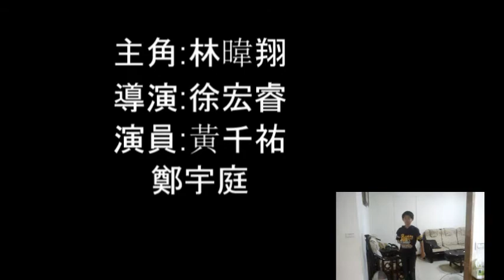951002(翻譯機) 林暐翔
林暐翔 周柏勳 陳威宇 李俊 徐宏睿 林憶祐  鄭宇庭 黃千祐